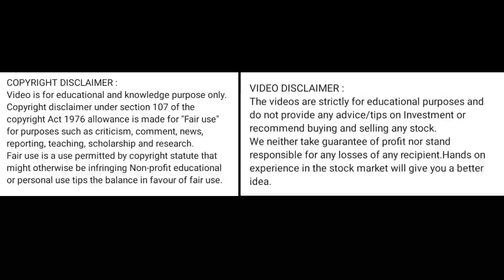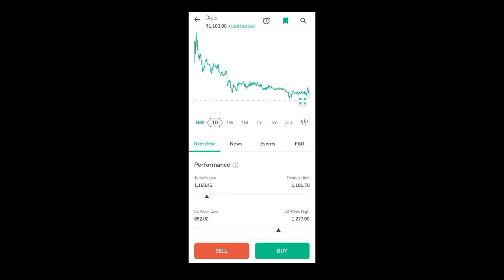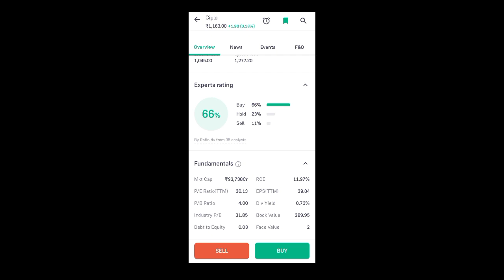cipla share price today l cipla share news today l cipla share latest news today l cipla share price